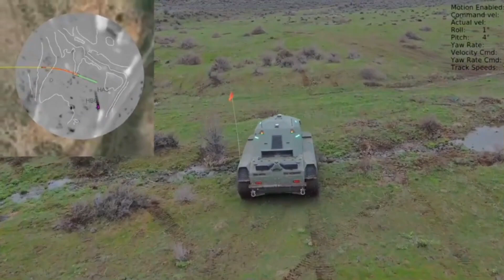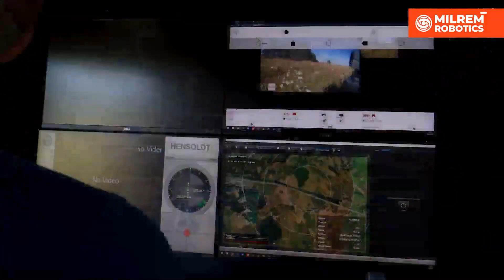NEXT-GENERATION MILITARY TECHNOLOGIES AND VEHICLES YOU MUST SEE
10 Military Technologies That Are On Another Level

1. Elbit Systems / Bird of Prey

2. X18 Tank boat Antasena

3.  A gun-toting robotic dog

4. RACER Heavy Platform

6. Paramount Marauder

7. Seal Carrier SDV Air Drop

8. K10 Ammunition Resupply Vehicle

9. THeMIS UGV